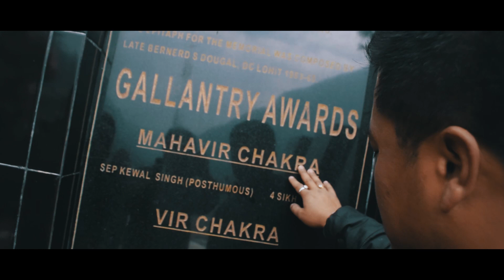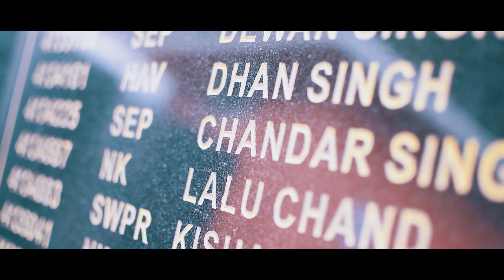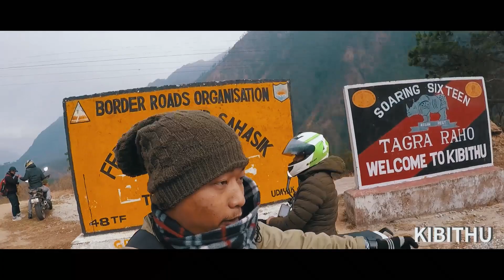Eastern most village of India/Kaho, Kibithu, Dong, Walong, / Arunchal Pradesh Cinematic vlog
We travel from Bordumsa to Walong 280 km / 8 hrs ride to explore the virgin place of Anjaw .if you are planning to see the first sun rise in DONG then you have to hire a guide which is a bit costly and track for an hour the sunrise starts around 4 am in the morning. Network in Walong is very bad there is only one network available BSNL so get a sim if you are traveling for many days
DISTANCE
Bordums - Namsai - 27 km
Namsai - tezu  - 55 km
Tezu - khupa(last petrol pump ) - 94 km
khupa - walong - 107 km
walong - Dong - 6 km
walong - hot spring - 5 km
walong - kibithu - 22 km
walong - kaho(eastern most village near china) - 23 km
MY GEARS -
Rode mic
CONTACTS FOR LOGGING AND INQUIRY
Wekhanam Tamai - 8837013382 / 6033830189 (home stay)